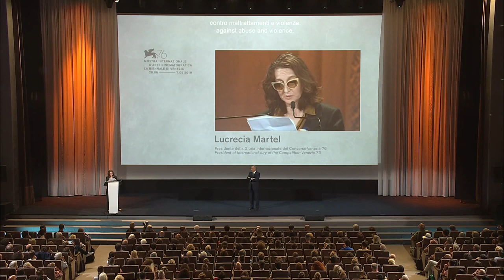76º VENECIA: DE LUCRECIA MARTEL A PEDRO ALMODOVAR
Palabras de Lucrecia Martel al referirse a Pedro Almodóvar, en ocasión de recibir el León de Oro Honorífico.
76º Mostra de Venecia.
30 de agosto de 2019.